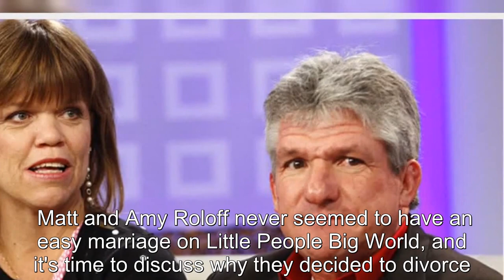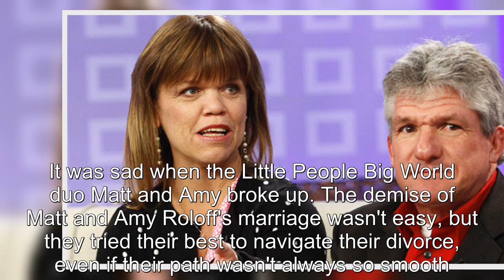Why Did The Roloffs Get Divorced - Their Split Explained